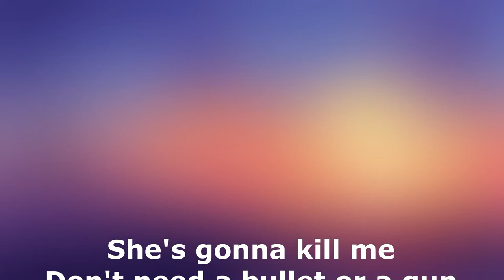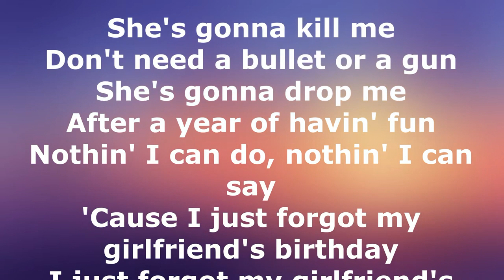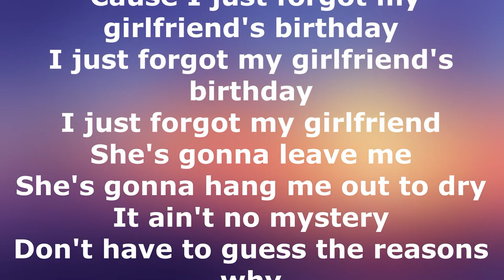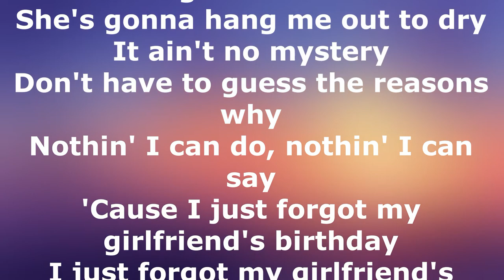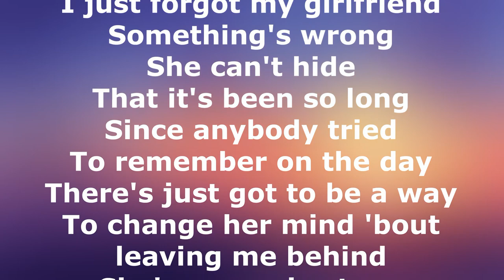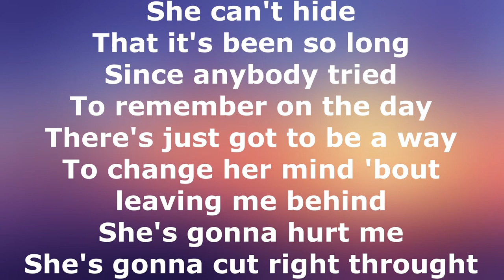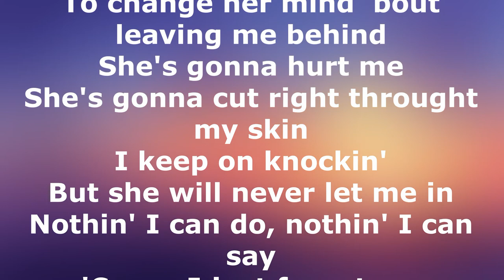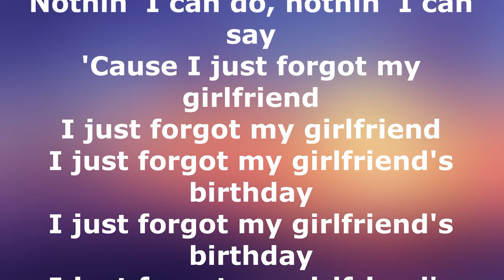Girlfriend's Birthday Lyrics Paul Gilbert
PAUL GILBERT
Paul Brandon Gilbert is an American hard rock and heavy metal guitarist. He is best known for being the co-founder of the band Mr. Big. He was also a member of Racer X, with whom he released several albums. In 1996, Gilbert launched a solo career, for which he has released numerous solo albums, and featured in numerous collaborations and guest appearances on other musicians' albums.